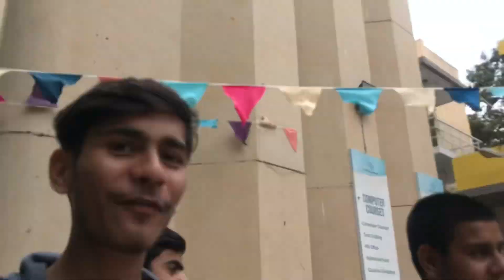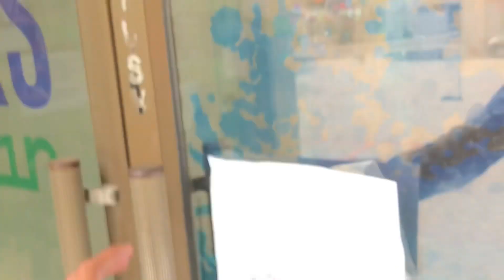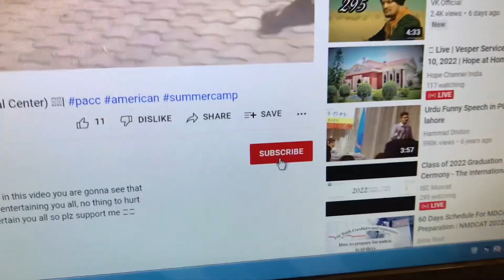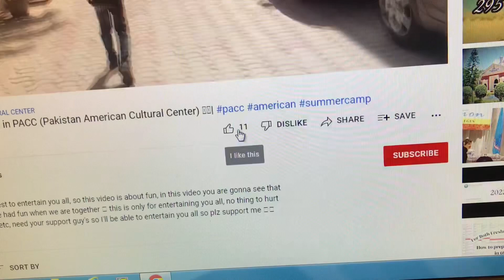My dream car 🏎🤩